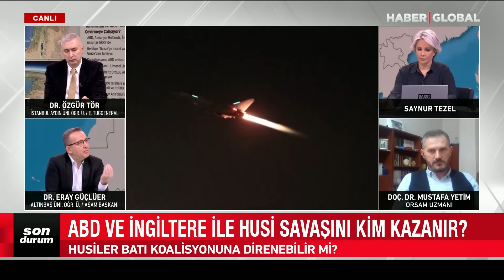Türk General Suudi Arabistan'ı Bekleyen Savaşı Anlattı! "Yemen Namluları Suudi Arabistan'a Çevirir"